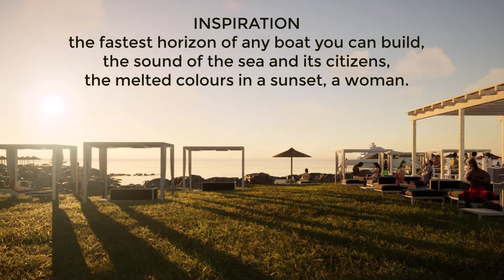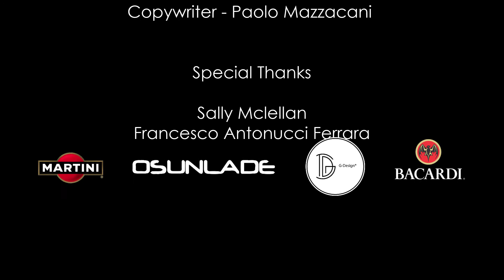Sea Parlour Puglia - SketchUp + Twinmotion